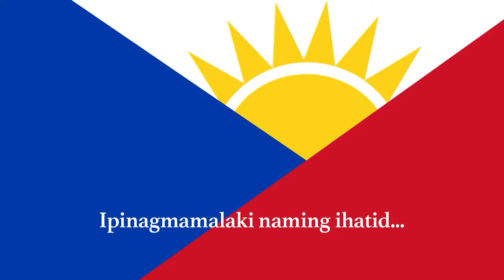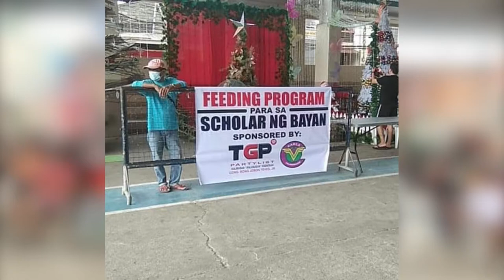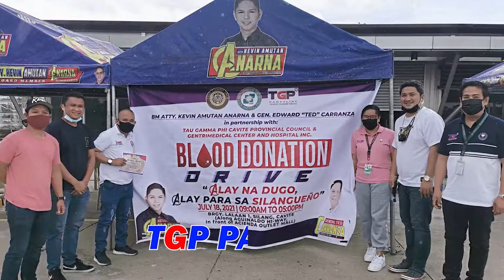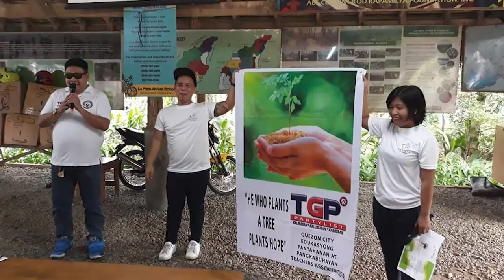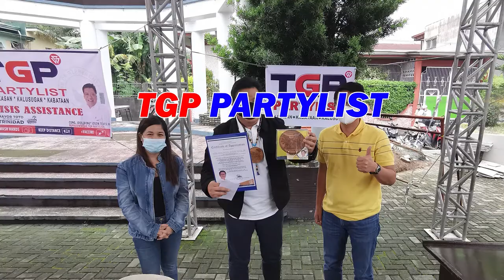LIVE: ONLINE TV & RADIO PROGRAM " SERBISYONG TGP PARTYLIST, SERBISYONG MABILIS"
HOST: ARIS ZANTE ALEXOPOULOS
GUEST VIA ZOOM COUNCILOR CARLA VALDERAMA
SINILOAN, LAGUNA